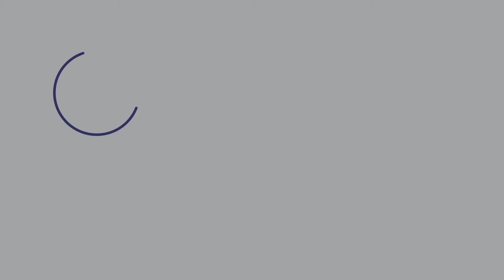Pete & Kel Chat about What s Happened with Baby Joanna | AE 851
Access the FULL episode + transcript + interactive player when you sign up for the Aussie English Premium Podcast

Learn Australian English by listening to this mini-episode where I sat down with my wife Kel Soares!

In this episode, we talk about a stressful situation we got in - our baby Joanna is not exactly fine inside. The issue has improved greatly but we did learn a thing or two on pregnancy issues here.